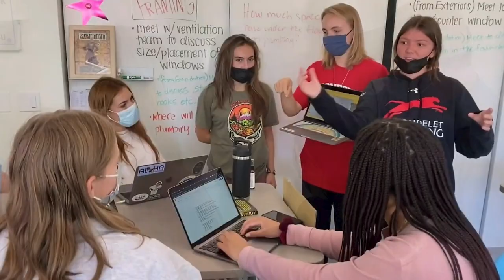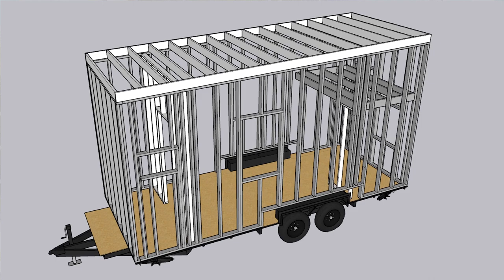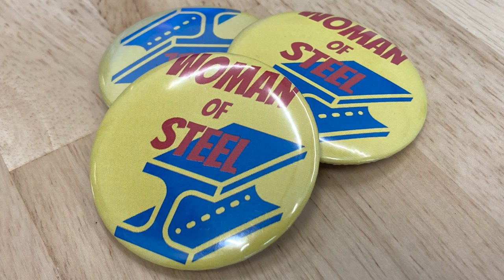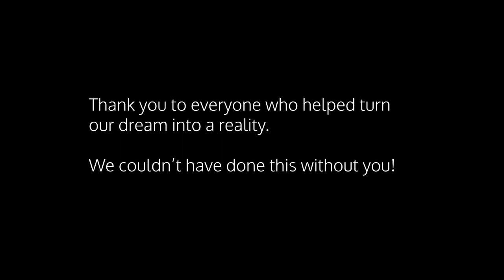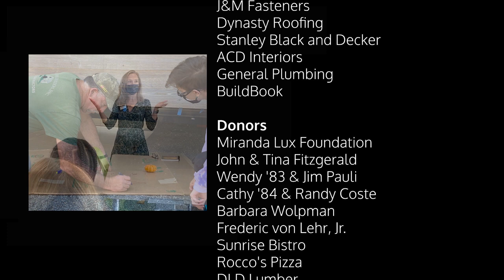Women of Steel | Carondelet Tiny House Project 2021-22